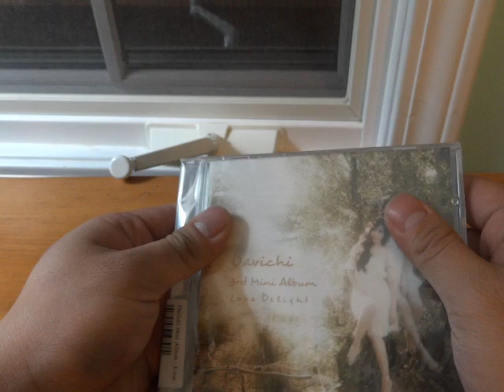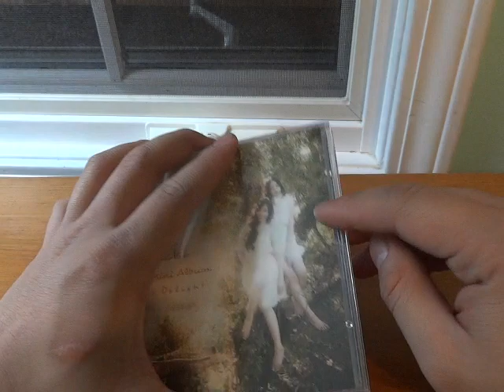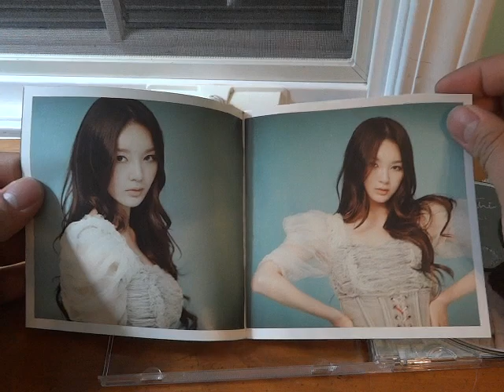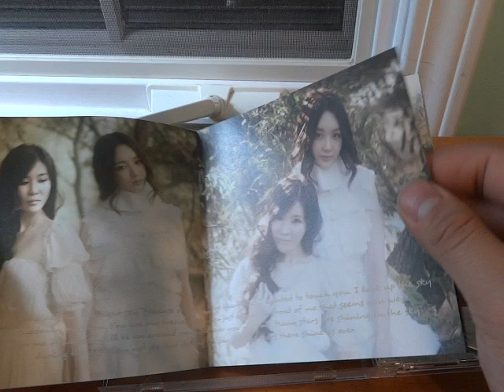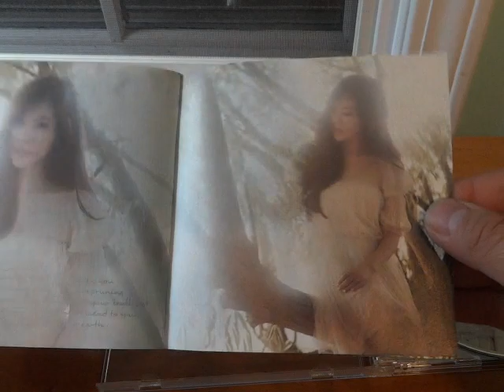LordNoodles unboxes: Davichi "Love Delight"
After buying the wrong album last time (which happened to be Davichi in Wonderland) because I stayed up way too late and ordered while sleep deprived, I now FINALLY have this.  It took it's sweet time getting to me, taking 22 days from the day the order was placed to get here so that's been an impatient wait.  WELL HERE WE GO!  The featured song on this album is Don't Say Goodbye which was a great song enough for me to buy the album, but the other ones on here aren't at all bad, this is Davichi we're talking about, they can SING and they do.